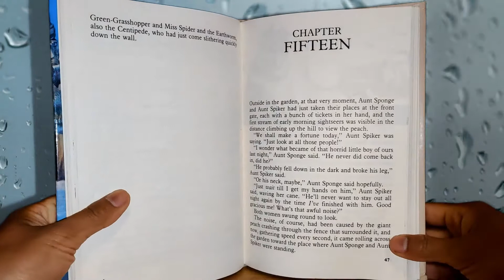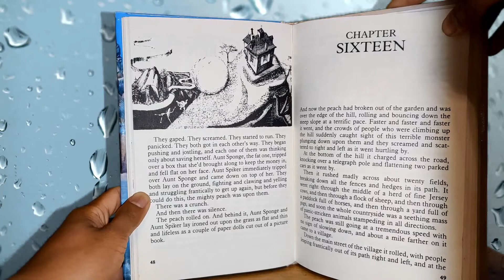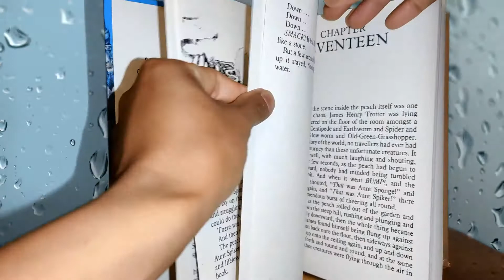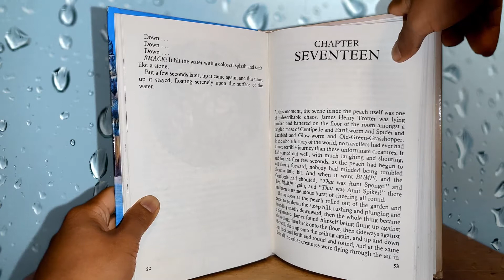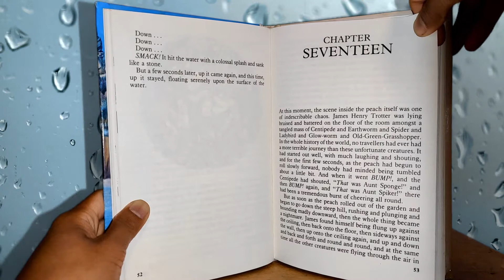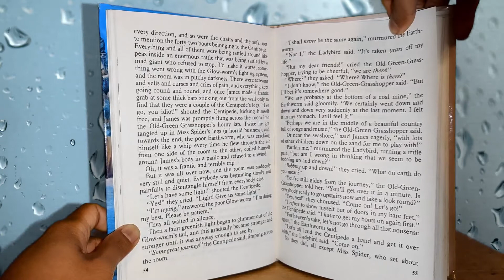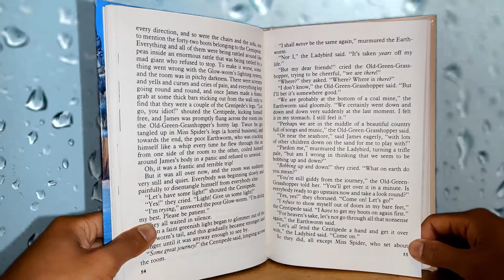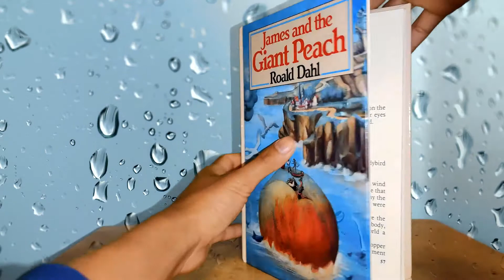🌟 [ ASMR ] READING TO YOU FOR SLEEP - James and the Giant Peach Ch. 15-17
Enjoy a classic tale of struggle and heroism in Chapter 15-17 of James and the Giant Peach [ASMR] style!

If you enjoy bedtime stories and ASMR, you've come to the right place! We follow James' this week as he continues his adventure with the crazy bugs inside of the Giant Peach! Will he ever escape the clutches of his aunts or get eaten by the bugs?